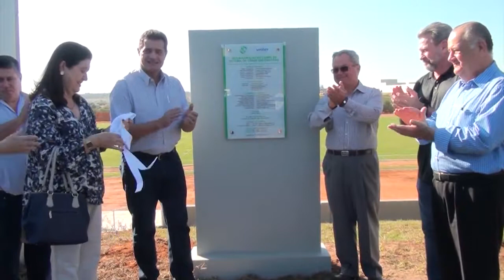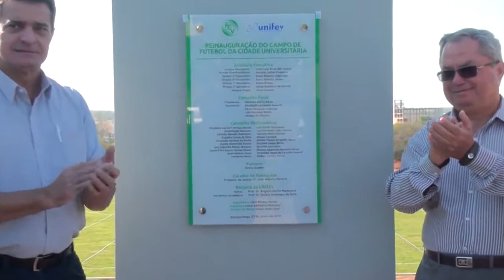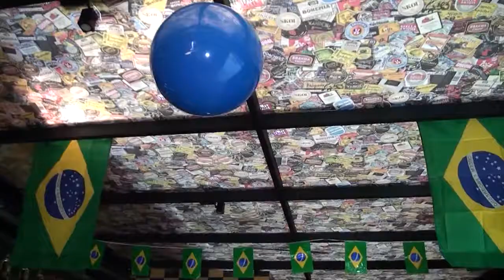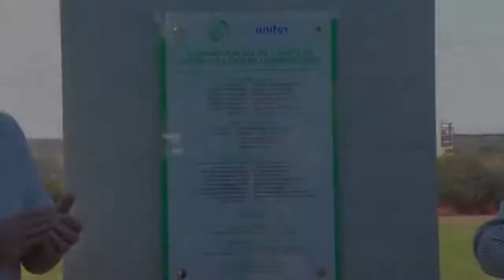TVU Jornal 1ª edição 27/06 quarta – feira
No TVU Jornal 1ª edição dessa quarta-feira 27/06, você confere os destaques: Vamos falar sobre mais uma reinauguração da Unifev. Desta vez o campo de futebol da cidade universitária passou por várias melhorias. Tudo isso e muito mais você confere aqui no TVU jornal.